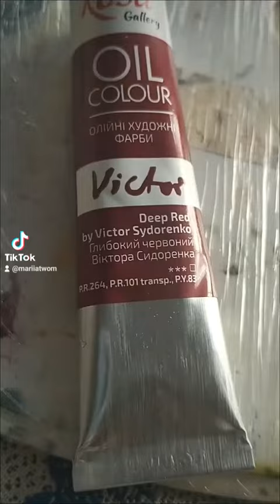Глибока червона від Віктора Сидоренко,та краплак червоний,олійні фарби